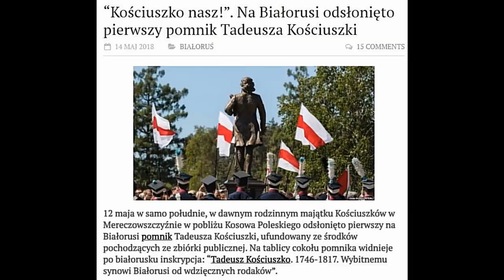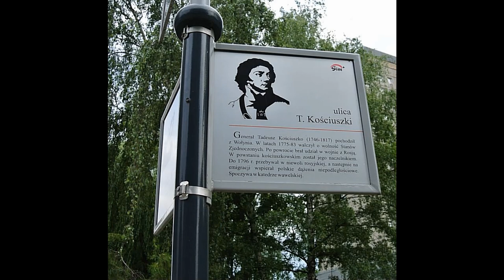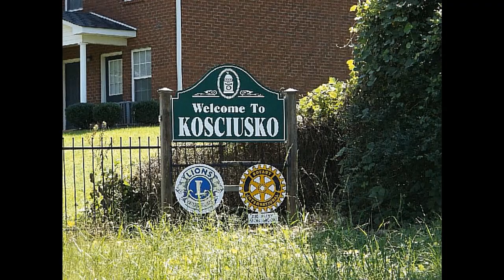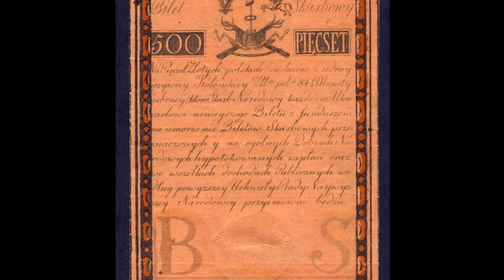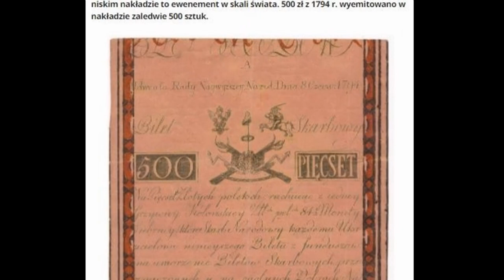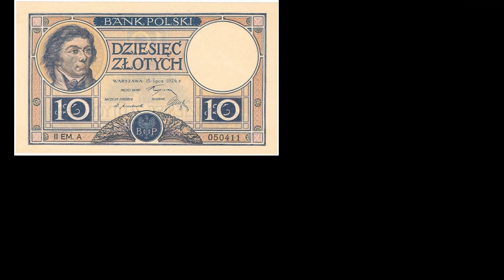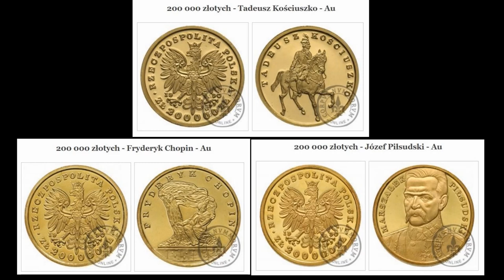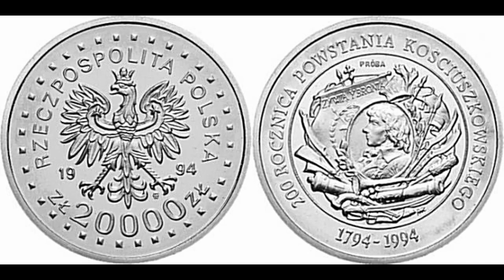Tadeusz Kościuszko w numizmatyce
Mało kto wie, że pierwsza moneta z wizerunkiem Tadeusza Kościuszki powstała jeszcze za jego życia w 1791 r. Był to miedziany grosz wybity w Warszawie. Emisja próbna musiała być bardzo mała, bo znany jest tylko z 1 egzemplarza.

4 lutego 1746 roku urodził się Tadeusz Kościuszko. W momencie publikacji tego odcinka przypada jego 275. rocznica urodzin. Z tej okazji przygotowaliśmy garść ciekawostek ku upamiętnieniu Kościuszki w numizmatyce polskiej i zagranicznej.

Sława Kościuszki sięga daleko. Czy wiecie, że jego nazwiskiem ochrzczono nie tylko najwyższy szczyt w Australii a także asteroidę?
Pierwsze polskie banknoty powstały za sprawą Kościuszki a pierwsza moneta z jego wizerunkiem powstała jeszcze za jego życia. Zapraszamy do oglądania.

Wszystkie materiały zostały wykorzystane na prawach cytatu w celu nauczania i wyjaśniania.